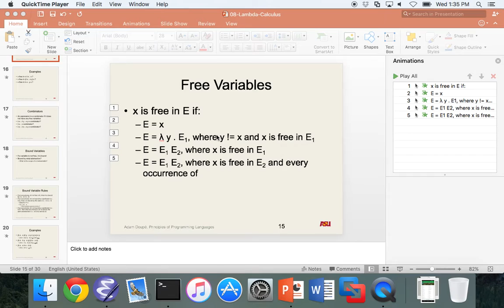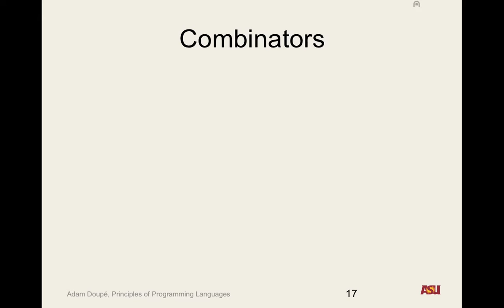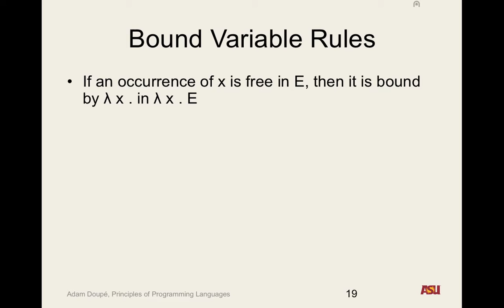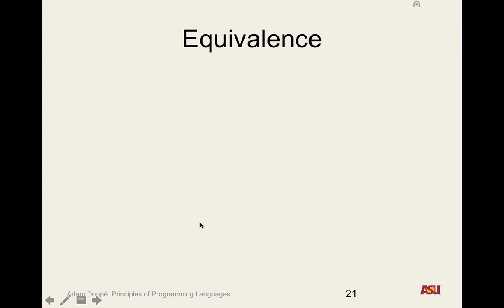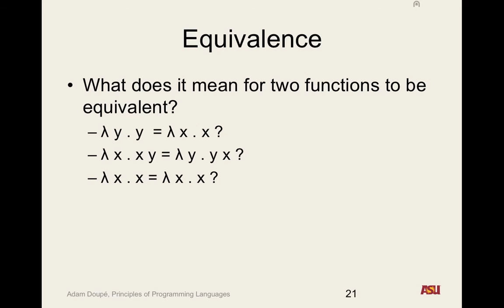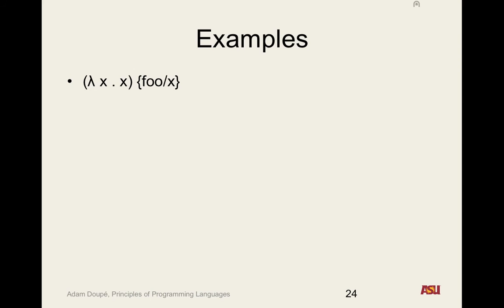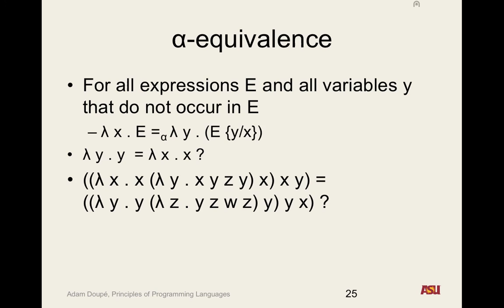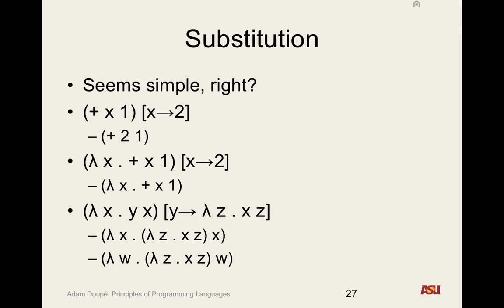CSE 340 11-25-15 Lecture: "Lambda Calculus Pt. 2"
Recorded lecture for CSE 340 on 11/25/15 continuing the Lambda Calculus topic. We covered the definition of free variables, combinators, bound variables, determining the abstraction that binds a bound variable, function equivalence, the definition of the renaming operation, alpha-equivalence, and the intuition and usage of the substitution operator.